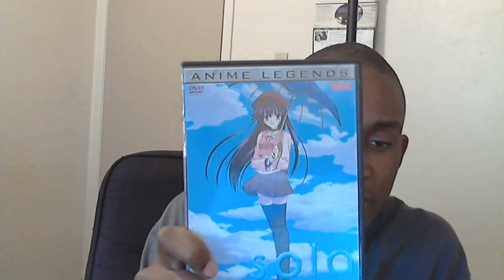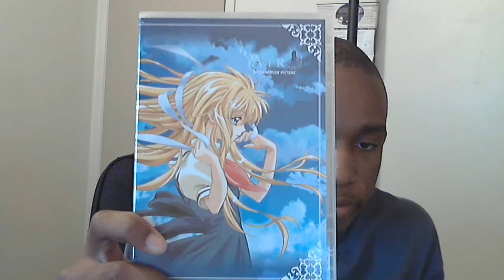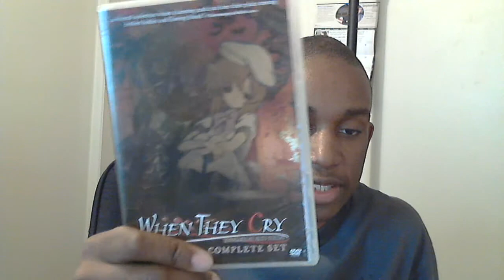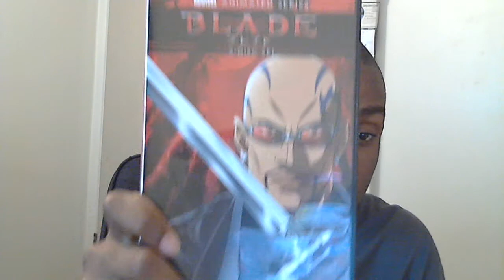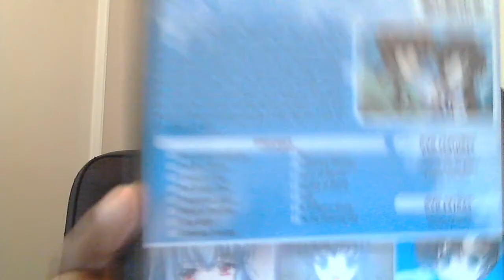Anime First Impressions: Sola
I know, the video is too long! But I had to lol.If you're interested in watching episode 1 and doing a discussion let me know.